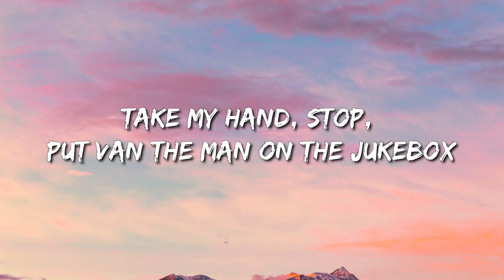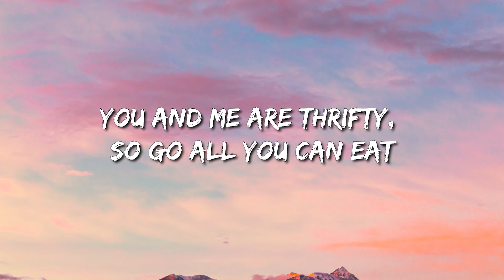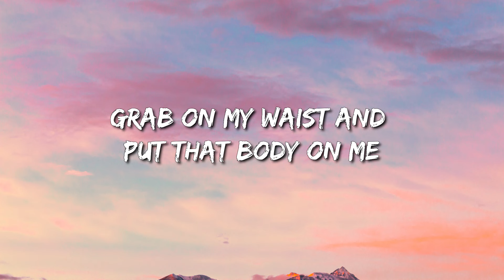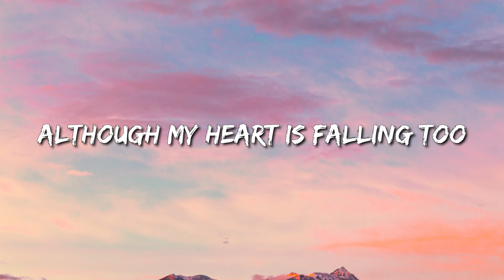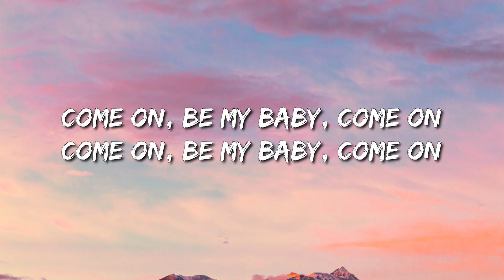Ed Sheeran - Shape Of You (Lyrics) - David Kushner, Morgan Wallen, Dj Khaled, Lil Baby, Future & Lil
[Verse 2]
Ed Sheeran
Castle on the Hill
Ed Sheeran
Galway Girl
Ed Sheeran
[Pre-Chorus]